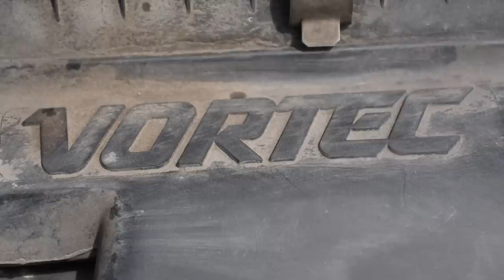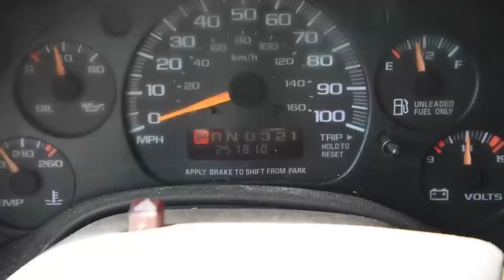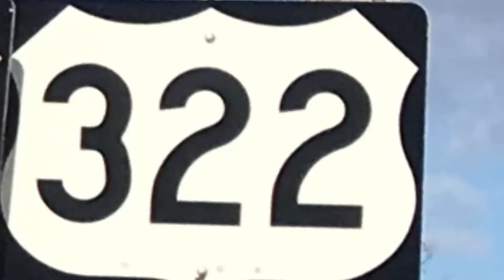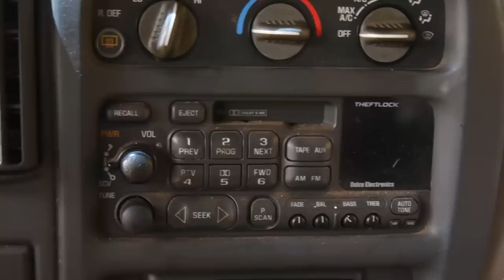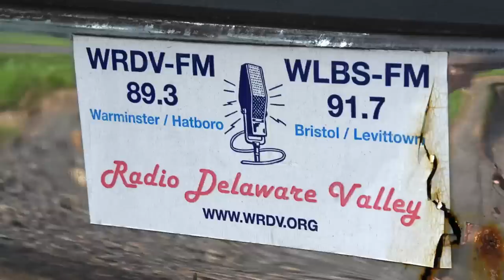2001 Chevrolet Express Van 1500: Regular Car Reviews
We drive the backbone of American small business: The Chevy Express Van. It is more valuable to local economies than pickup trucks.